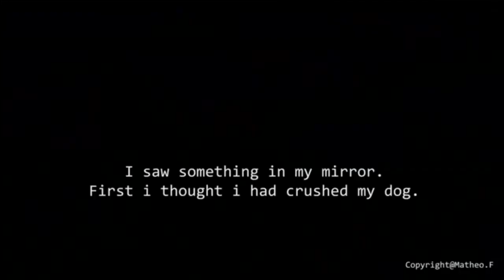Amazing Video Shows A Border Collie Saving A Chihuahua About To Be Hit By Car